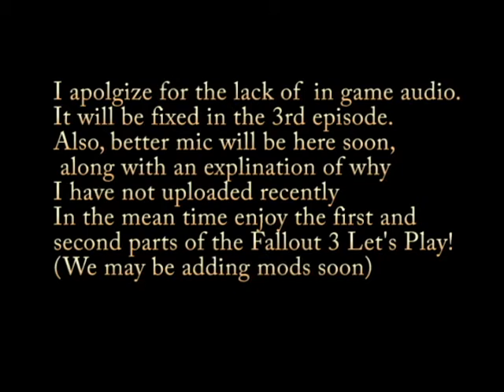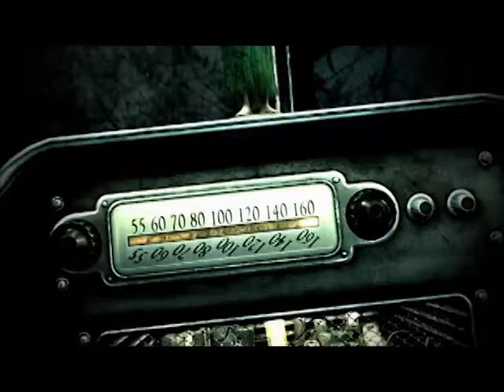Fallout 3 Let's Play Part 1: Ugliest Chick Ever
New Fallout 3 Let's Play Series starts now! Sorry for the weird black bars and audio. I have the audio issue resolved and will be ready for it with Episode 3. Still working on resolving the black bar issue!